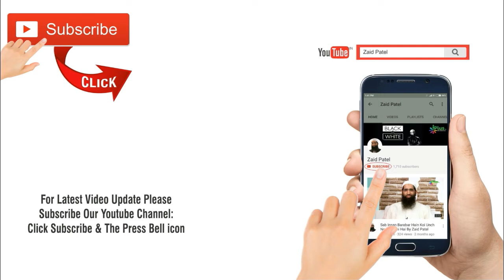Ramzan Ke Alawa Bhi Gunahon Se Bachein Kyonki.... By Zaid Patel